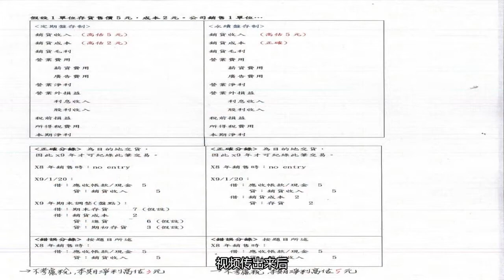俩“尼姑”彻底走红了，穿着清凉化着浓妆，网友浪得不轻啊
但也有的网友却认为她们根本就不是尼姑
有些人却是因为不雅的动作而走红网络
可是这两个尼姑却穿着暴露
欢迎观看本期视频
很多网友都说她们有辱佛门
她们确实很吸引人
对于本期视频内容你有什么看法
有些人是因为正能量走红